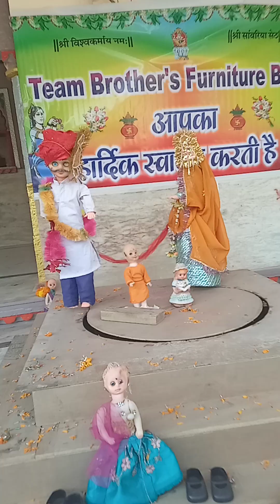Barodiya ki diwali 2024